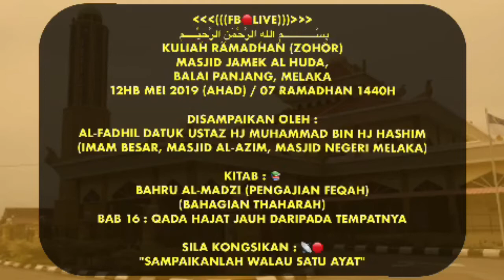Orang Tua Main 'Game' Cucu Tengok Pun Boleh Putus Urat Saraf l Ustaz Datuk Hj Mohammad Bin Hashim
Kuliah RAMADHAN (ZOHOR)
Masjid Jamek Al Huda, Balai Panjang, Melaka
12hb MEI 2019 (AHAD) / 07 RAMADHAN 1440H

Disampaikan oleh :
Al-Fadhil Datuk Ustaz Hj Muhammad Bin Hj Hashim. (Imam Besar, Masjid Al-Azim, Masjid Negeri Melaka)